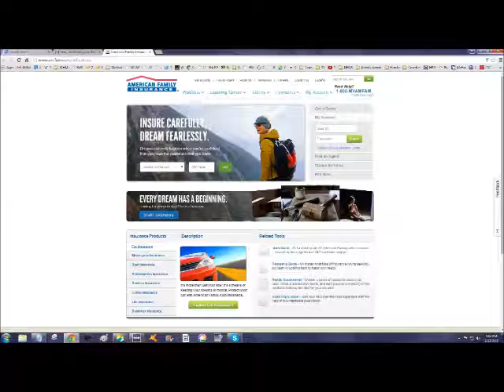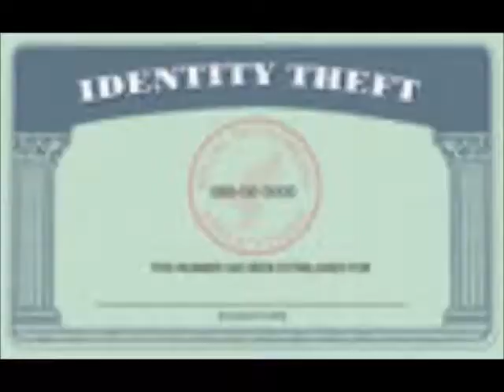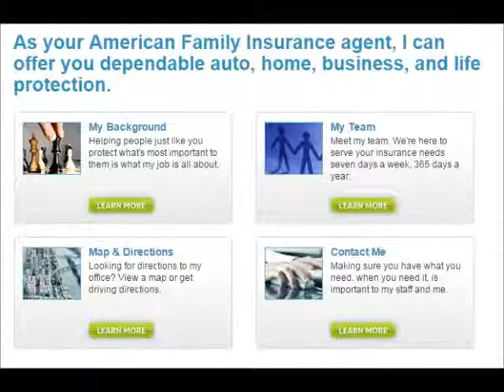Terri_Scholting_Interview_02232015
Business Spotlight